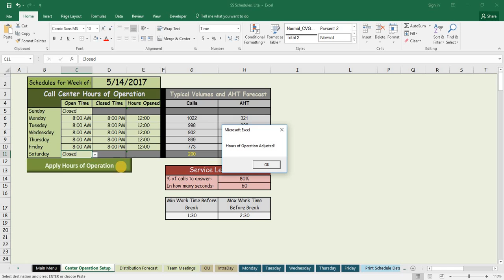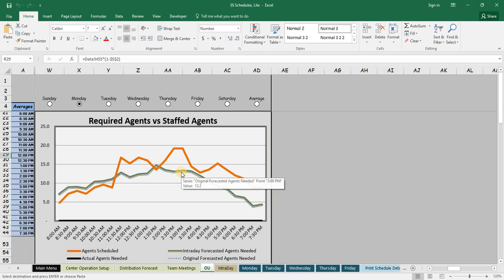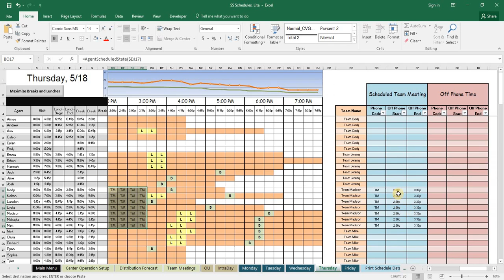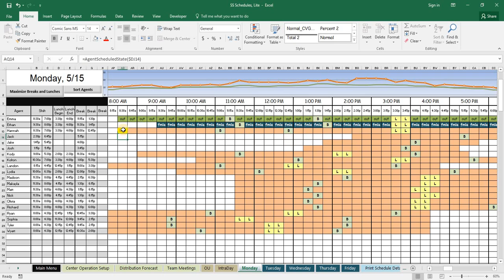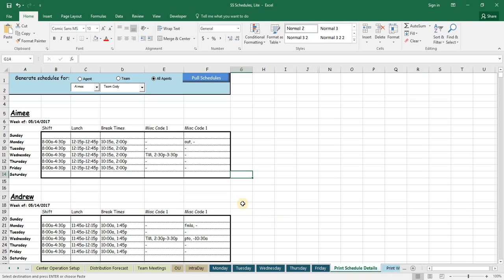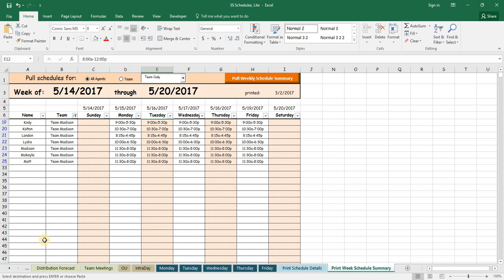Plan and schedule your call center agents to predicted volumes with this powerful excel spreadsheet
This powerful mix between a software program and an Excel spreadsheet allows you to create agent shifts (shift lengths, breaks, lunches, vacation time, team meetings, etc) to maximize call center coverage.
• Customize your shifts to match your forecasts and arrival patterns, and see what times of days you need to hire for.
• Break and Lunch Time maximizer adjusts your break and lunch times for you to maximize coverage
• Easily see and determine what times of days you are projected to be understaffed for your volumes, and what times of days you are projecting overstaffing.
• Update schedules with PTO, team meetings, calling out sick, etc, and see how that impacts your staffing for the day all the way down to the interval level.
• Determine intraday adjustments based on how volumes are coming in.
• Huge amount of customization and familiar feel due to Excel’s open source
• Easy reporting of assigned shifts to print out for agent use.
• Compare actual staffing needs to forecasted.
• Can schedule queues of up to 150 agents.

Save money and still hit your Service Levels by maximizing agent coverage, knowing how much PTO you can grant (preapproved or even same day), and what times of day you can pull agents off the phones for Team Meetings and Trainings.  Be efficient and take more calls with less agents.

This is the lite version of our Scheduler.  The more powerful full version can be found